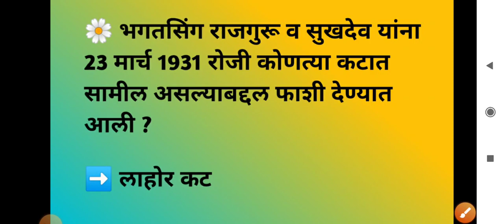भगतसिंग , सुखदेव , राजगुरू महत्वाचे प्रश्न | Police Bharti | Talathi Bharti | Mpsc